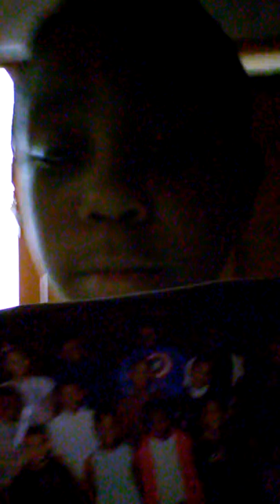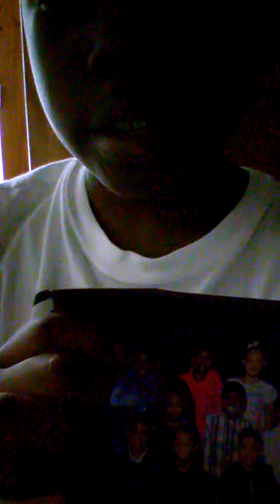Messed up blog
I was exhausted today in school